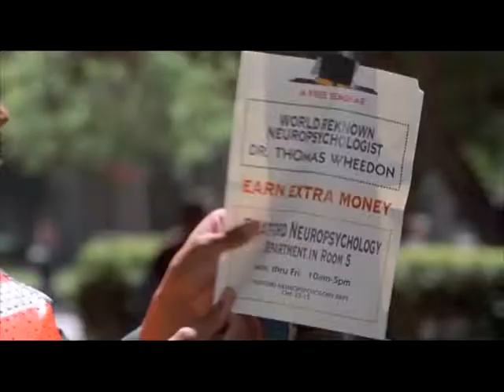Без чувств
Иллюзион плюс представляет:
Премьера 28 июня в 20:30